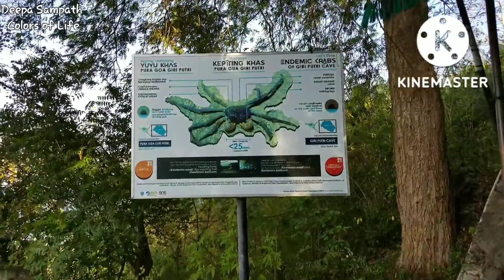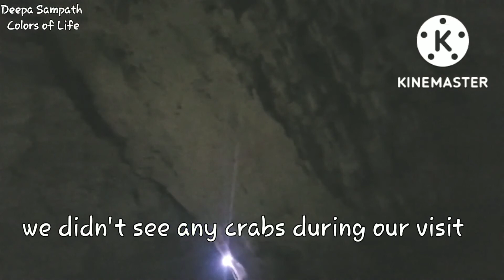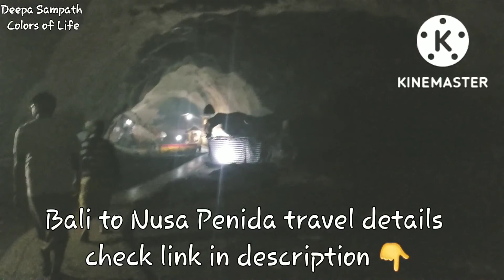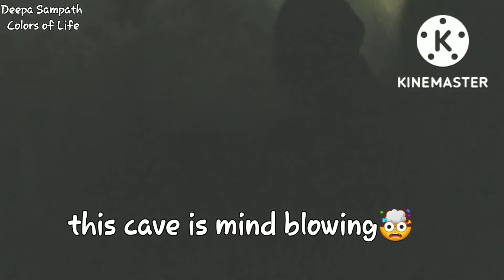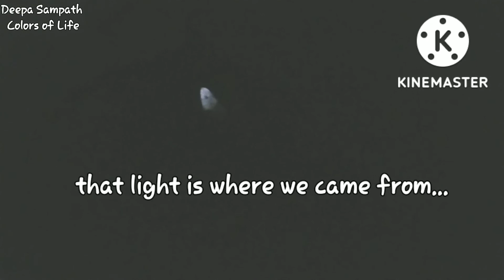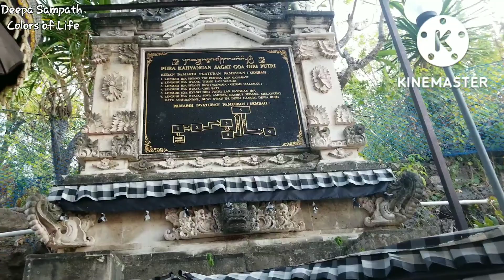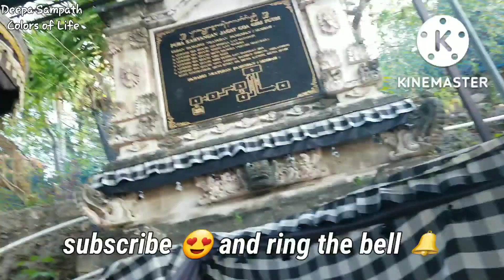Cave Temple @ Nusa Penida Island, Tamil